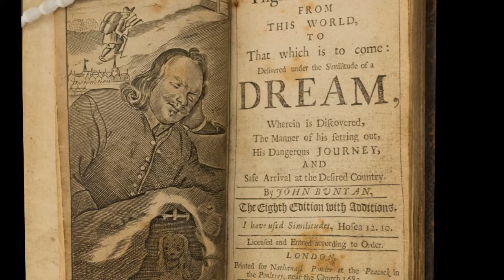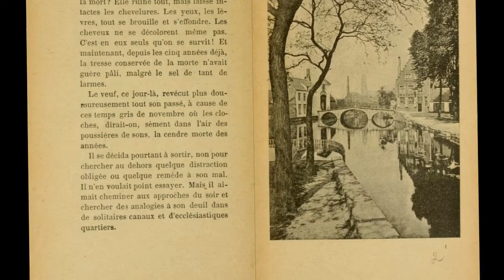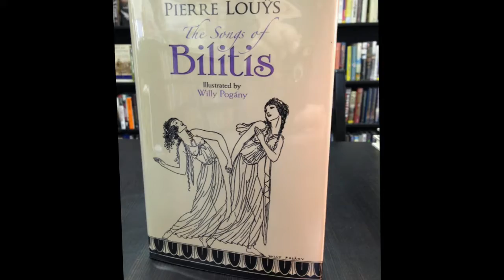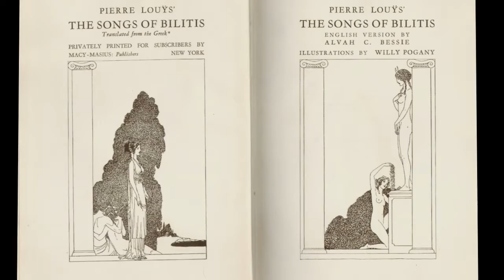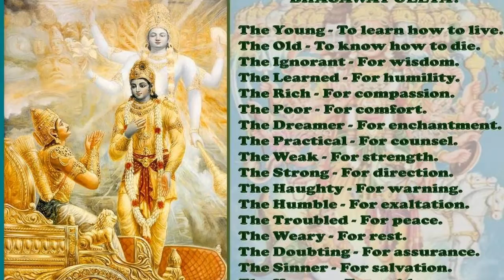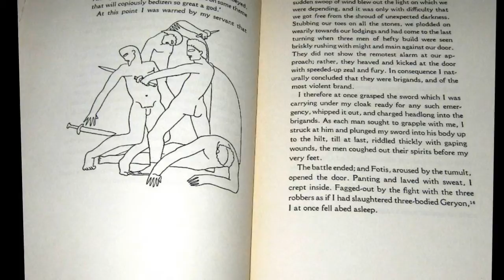5 Historical Books With Far Reaching Effects